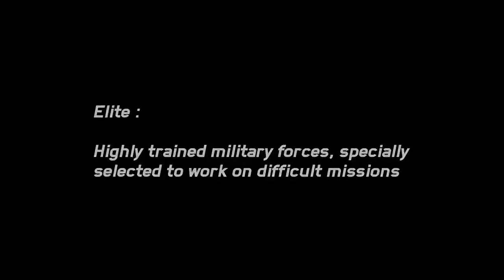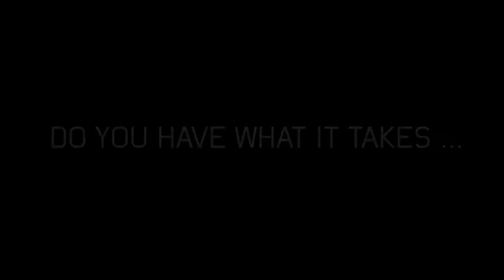Ghost Recon : Future Soldier - Be Part of the Elite